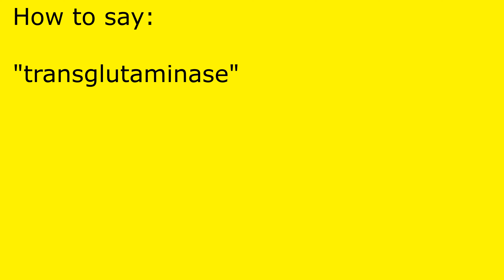How to pronounce transglutaminase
transglutaminase pronunciation.